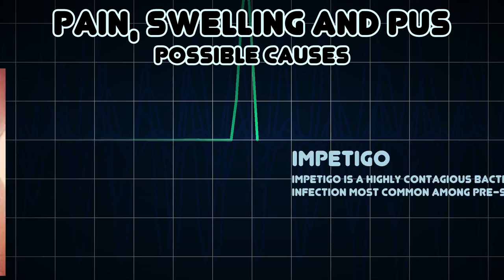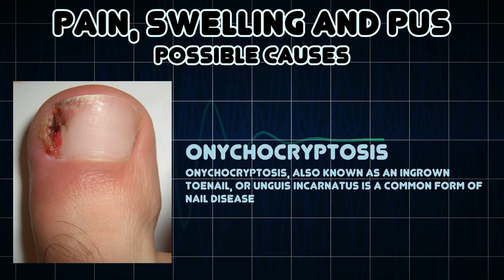Pain, Swelling and Pus (Medical Symptom)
Possible causes of Pain, Swelling and Pus (Medical Symptom)

Pus is an exudate, typically white-yellow, yellow, or yellow-brown, formed at the site of inflammation during infection